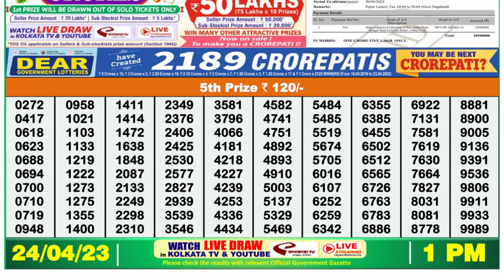Dear Lottery Sambad 1pm today 24.04.23 Nagaland State Lottery Result